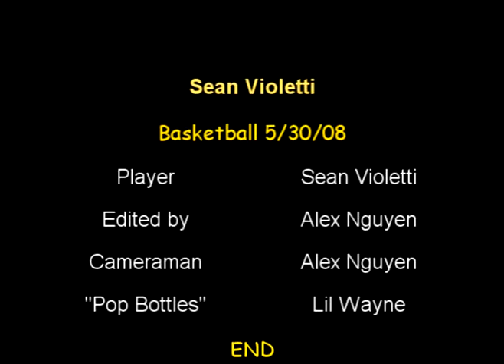Sean Violetti basketball highlights 5/30/08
Sean Violetti playing basketball.  Included is Sean's argument with Ian.  Nothing big, but people were cracking up.